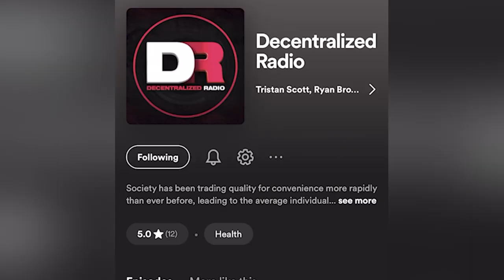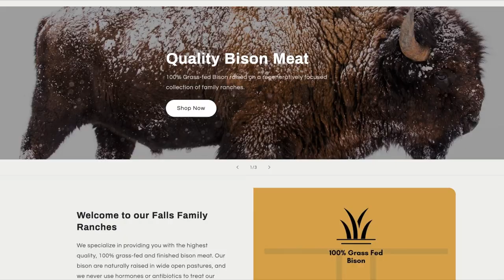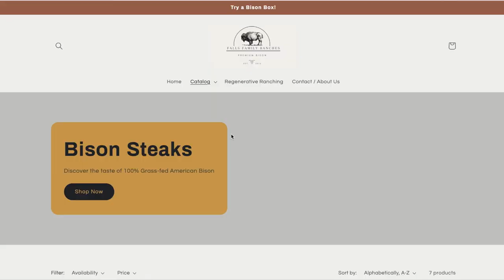IS LIGHT MORE IMPORTANT THAN FOOD? Shocking Science Revealed | Dr Martin Moore-Ede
“The light we see is as important to our health as the air we breathe, the food we eat, and the water we drink.”
Today’s guest Dr. Moore-Ede has been a leading expert on circadian clocks and the health problems including sleep disorders, fatigue, diabetes and cancer caused by light at night. As a professor at Harvard Medical School (1975 – 1998), he led the team that located the suprachiasmatic nucleus, the biological clock in the human brain that controls the timing of sleep and wake, pioneered research on how the human body can safely adapt to working around the clock, and wrote the best-selling book “The Clocks That Time Us”

In his new book “THE LIGHT DOCTOR: The Science and Solutions for Replacing Your Lights Now to Protect Your Health”  he exploring this topic even further.

We discuss in this episode:

- The importance of circadian rhythms
- Why our body clocks matter and how we put them out of sync
- How to optimize indoor/outdoor light environments
- Do blue blockerss work?
- New innovative  light technologies
- And much more…